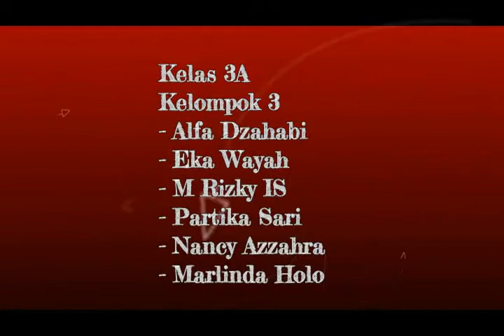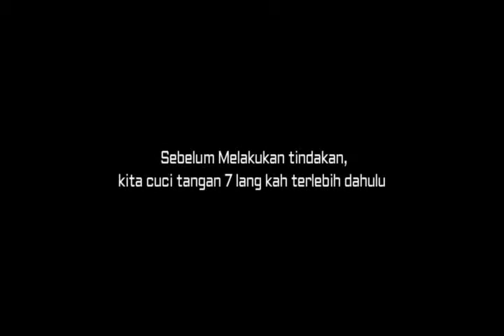SOP Tindakan Suction STIKes WIDYA DHARMA HUSADA TANGERANG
kelompok 3 kelas 3A keperawatan